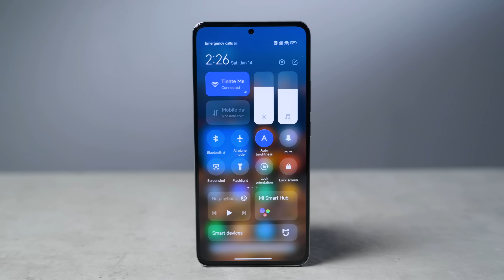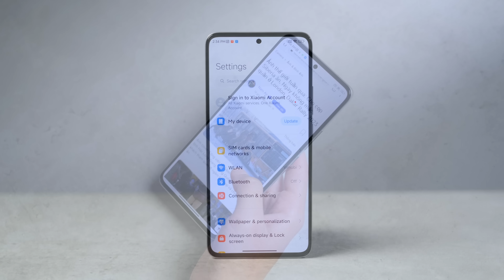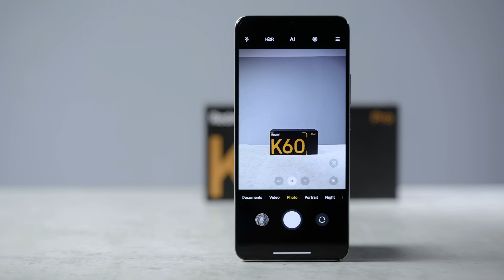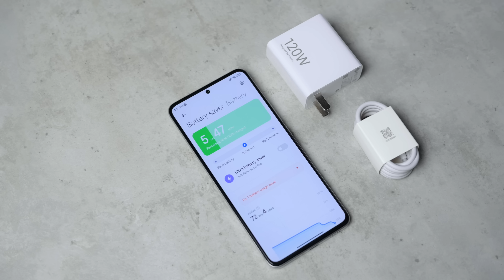Trên tay Redmi K60 Pro